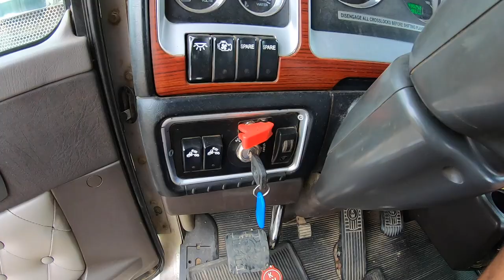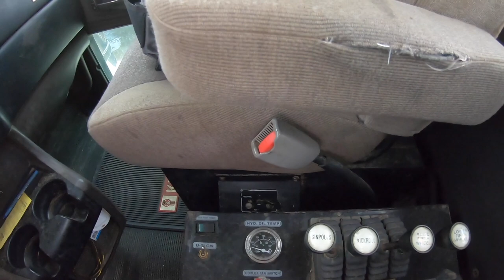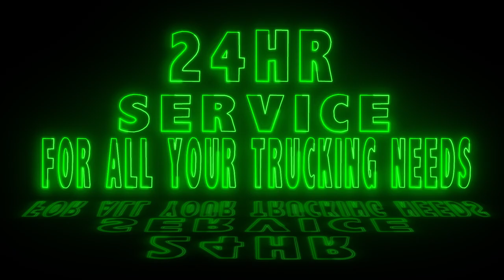REPLAYED BED DAY UNLOAD HIGHWAY TRUCK TANDEM LIFT INSTA 360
tandem lift with a bed truck and picker. i tryout the insta 360 mounted